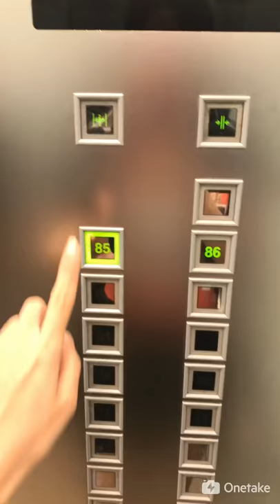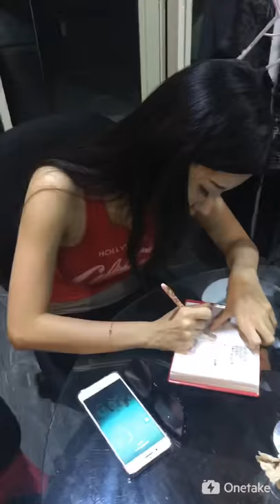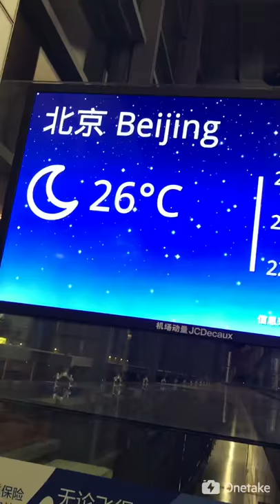BY2girl MIKO & YUMI Vlog: Taipei BY2雙胞胎女團私下日記：台北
Welcome to the OFFICIAL page of BY2 . This is an exclusive channel for all international fans around the world.  Twins Girl Band ''BY2''l 「Miko And Yumi」are very well known for their multi talent such as singing , dancing, songwriting, song production, acting  in the entire Mandopop industry. They have a popular reputation of being one of the most hardworking girls and a professional artiste when it comes to their passion. They gave up their school life and family time, moved to a foreign country all by themselves to pursue their dreams at the age of 14 years old. Thanks to every single fan who support this page. Its a channel where you can see their personal life, work ethic, gig tours, behind scenes etc. ,STAY UPDATED at all times because you do not want to be the last to watch it.
BY2studio

"FOLLOW" CHINA SINA WEIBO Page:
新浪微博：